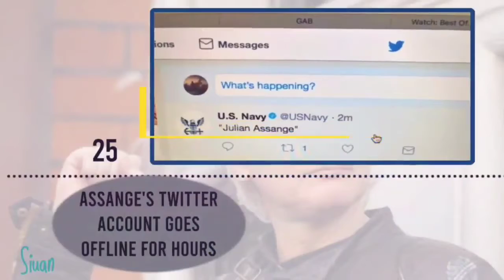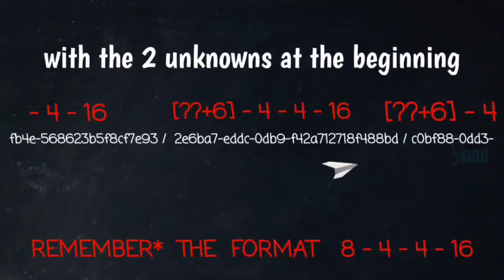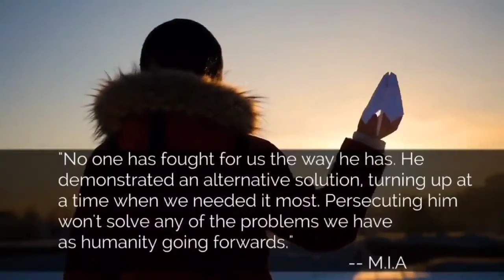Paper Planes “What are they so afraid of you knowing? What brings them all down?”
Paper Planes

“What are they so afraid of you knowing? What brings them all down?”

Download & Share!!! Report Keys from Assange:
fb4e568623b5f8cf7e932e6ba7eddc0db9f42a712718f488bdc0bf880dd3&

MIAuniverse’s Paper Planes @wikileaks